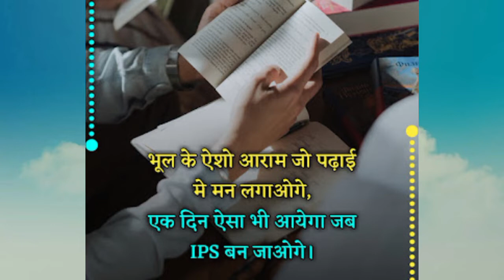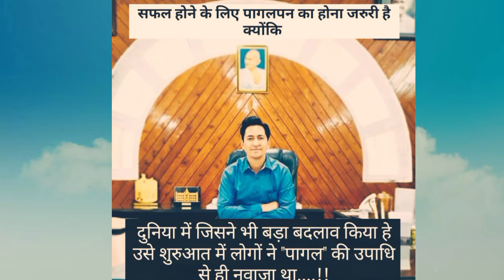upsc motivational quotes and sayri#upscmotivation